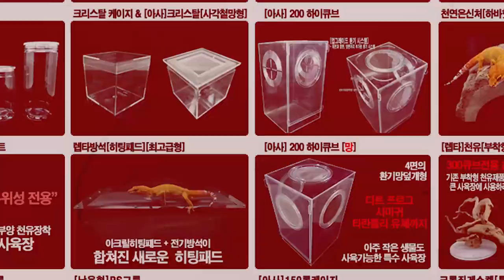초간단 타란튤라 은신처 만들기(코르크보드를 이용하여 타란튤라 은신처를 만드는 방법 소개)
코르크보드 은신처 만들기 재료